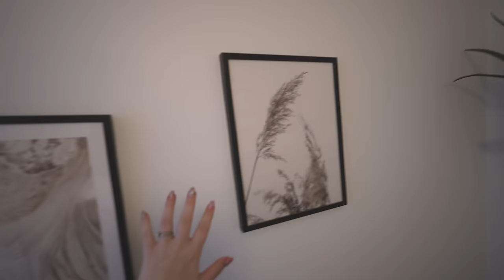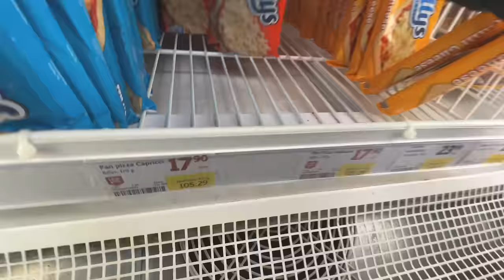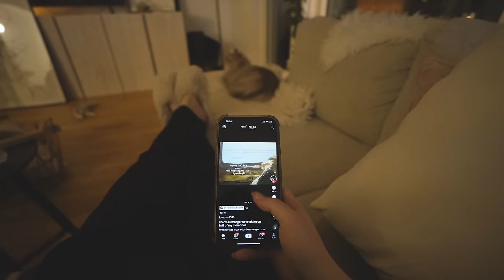HUR SKA JAG HINNA MED?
INSTAGRAM➜ towabrobeck
TIKTOK➜ towabrobeck